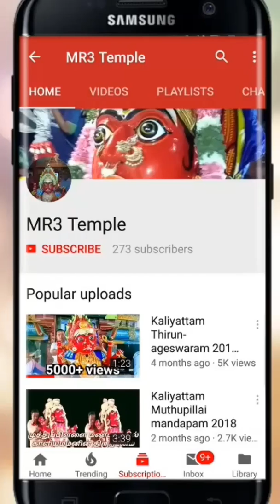காளியம்மனின் பாம்பாட்டம் திருநாகேஸ்வரம் 2019 || Kali Pambattam Thirunageswaram 2019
அம்மனின் பெயர் : ஶ்ரீ திரிபுர சுந்தர காளியம்மன்

நடைபெற்ற இடம் : திருநாகேஸ்வரம்

முக்கிய குறிப்பு :

உங்களது ஊர் கோவில் திருவிழாவை பற்றி தகவல்கள் (அல்லது) வீடியோக்கள் தர வேண்டும் என்று நினைத்தால் எங்களுக்கு தாரலமாக தெரியப்படுத்தலாம். ஏதேனும் தகவல்கள் இருந்தால் comment box-ல் தெரியபடுத்தவும்.

Here I have uploaded kaliyattam and temple festival and also related videos.

We have to tell any suggestions place comment box.